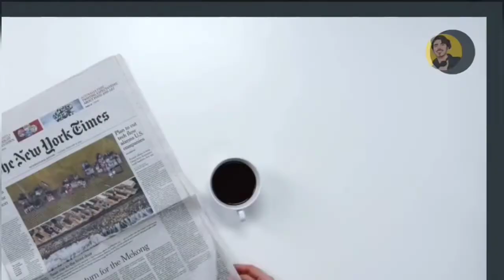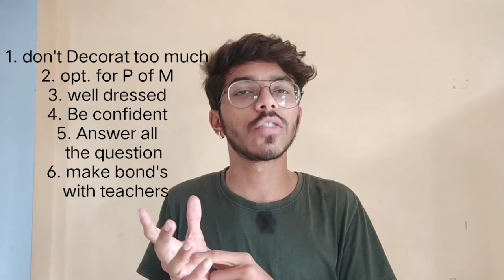class 12th business studies project | marketing management project | principle of management project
class 12th business studies project, project on marketing management class 12 business studies and principles of management class 12th business studies, topics for class 12 business studies project, class 12 business studies project
in this video I explain how you can score 20/20 in business studies project work.

👉Short tricks to remember

Best books to score high 👇
CLASS 12th
(Accountancy both vol. 1 & vol. 2)
(Business studies)

class 11th
(Business studies)

Full video lectures of each subject are going to upload soon on this YouTube channel
 and I will help you out to score good marks in board ❤️